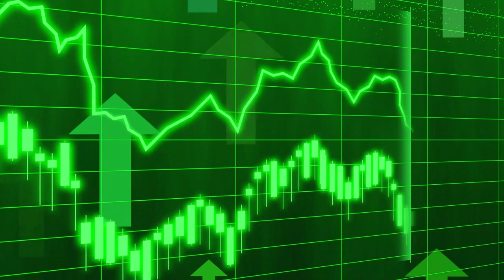El Ibex 35 sube y acaricia los 11.000 puntos liderado por IAG, Mapfre y Telefónica